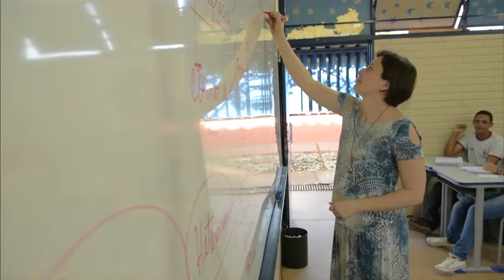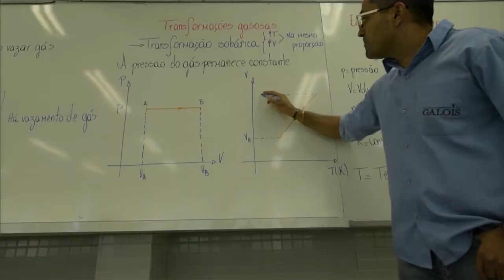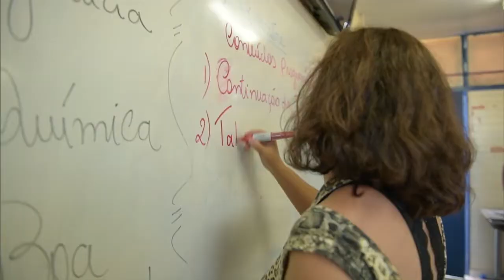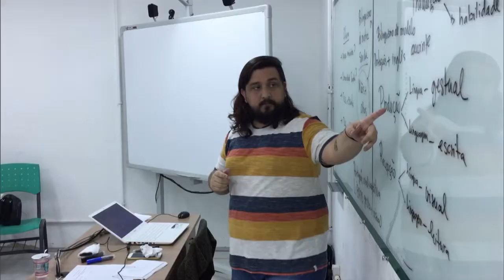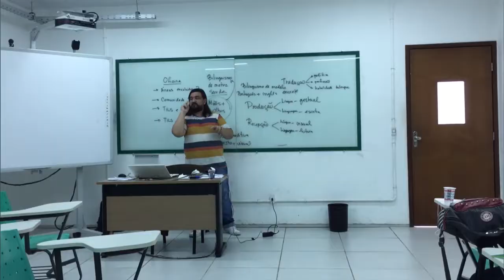Educação no Ar - 13 de Setembro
EDUCAÇÃO NO AR - 13.09.19: O boletim apresentou reportagens sobre resultados do IDEB, números do SAEB, ação solidária realizada pelos hospitais universitários para os imigrantes venezuelanos e sobre curso de capacitação para professores no Maranhão.